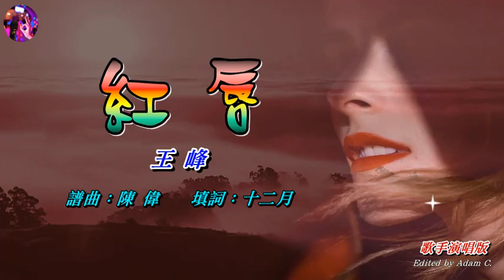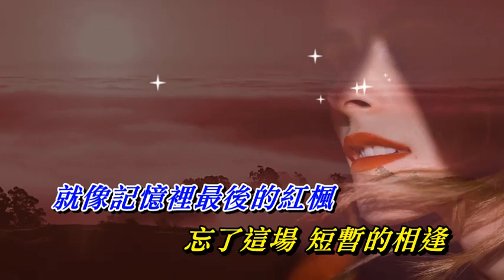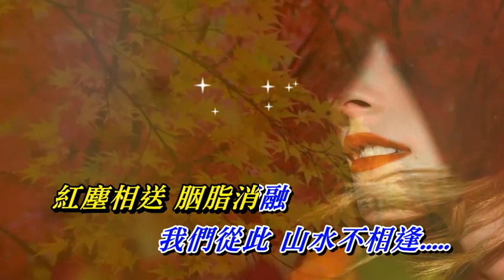紅唇〈華語〉王峰〈歌手演唱版〉